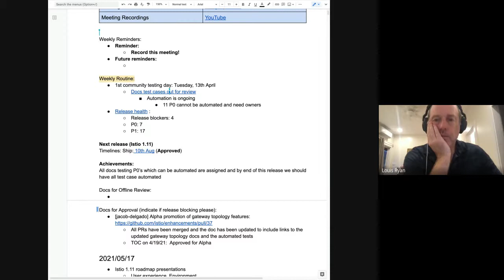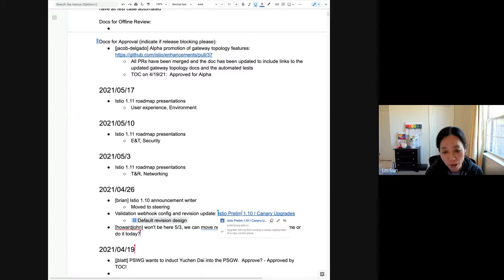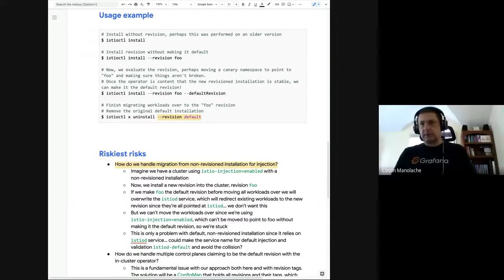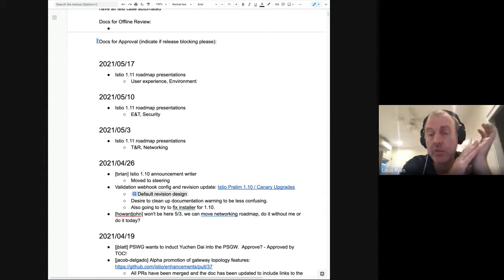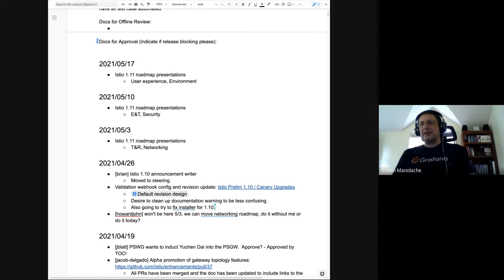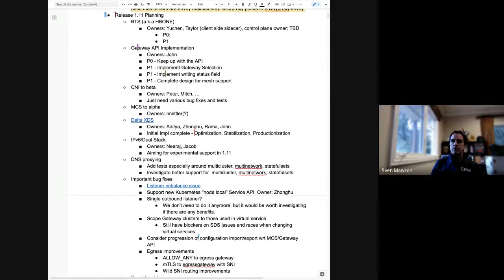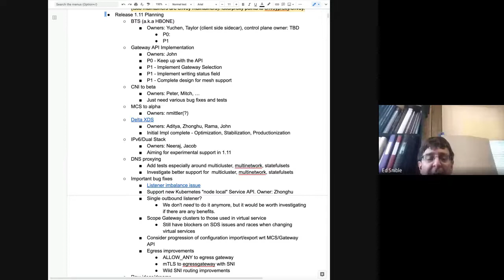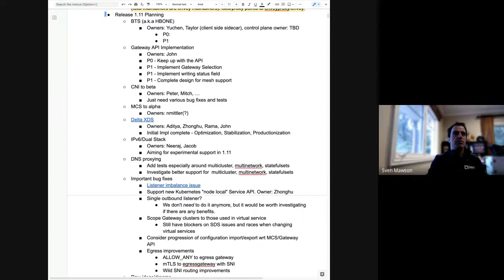Technical Oversight Committee 2021/04/26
Istio's Technical Oversight Committee for April 26th, 2021.
Topics:
- Validation webhook config and revision update
- Networking WG Roadmap